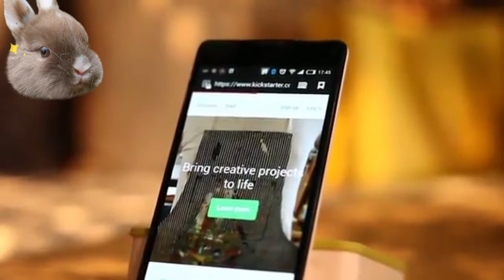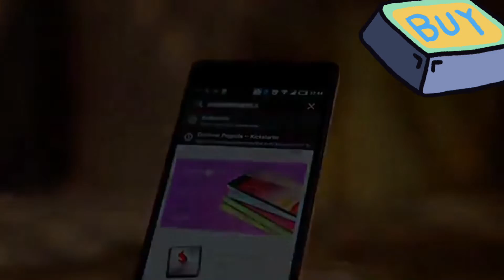KB560S Portable Laser Virtual Projection Keyboard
Features

Model: KB560S
English QWERTY keyboard layout
Full-size key pitch and shortcut keys for ease of operation
Mouse function
Truly portable design: perfect for on-the-go
Superior durability(No moving component inside)
Built-in Lithium-ion Polymer rechargeable battery for mobility and convenience
Compatible with latest operating systems:Windows 7& later Windows Phone 7 & later,IOS 8 & later,Android 4.0& later,Mac OS x & later
Package Included

Laser Projection Keyboard x 1
USB Cable x 1
User's Manual x 1